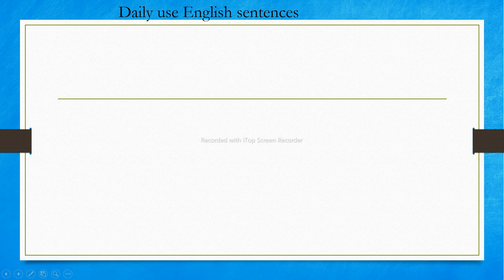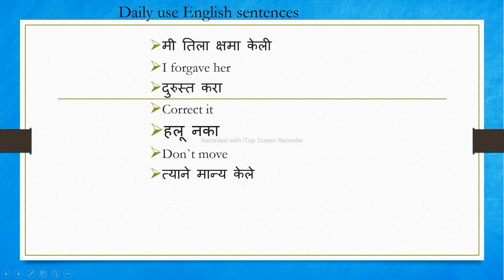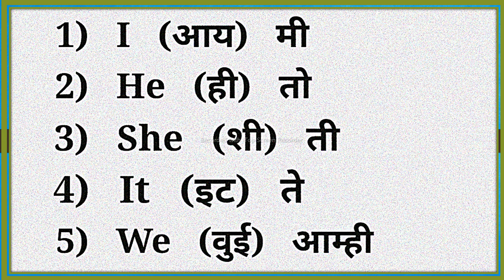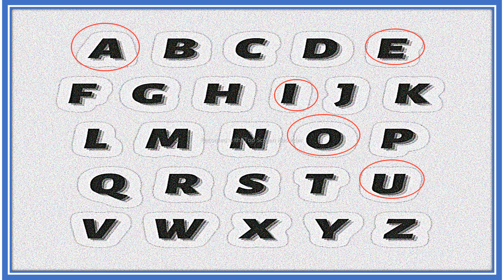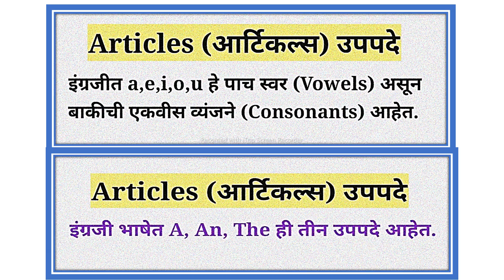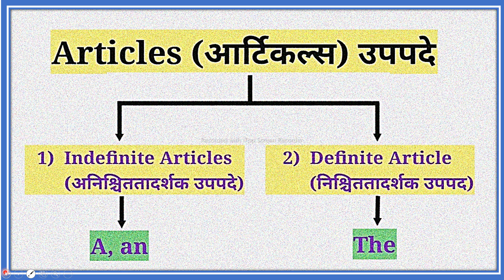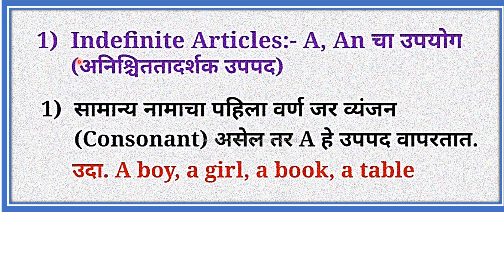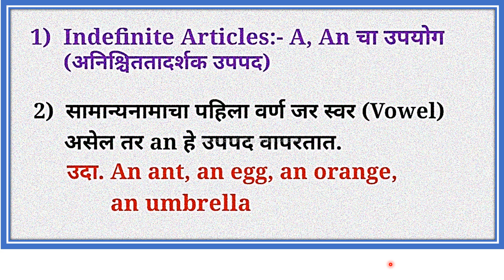व्हॉट्स ॲप इंग्लिश क्लास दिवस 1 Articles part 1 Daily basic English class video 1. chapter Articles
daily English class video

whats app class

या व्हिडिओमध्ये आपण बेसिक इंग्रजी शिकणार आहोत हा अभ्यास पूर्ण करून आपण आपला अभ्यास व्हाट्सअप वर पाठवायचा आहे - whats app number